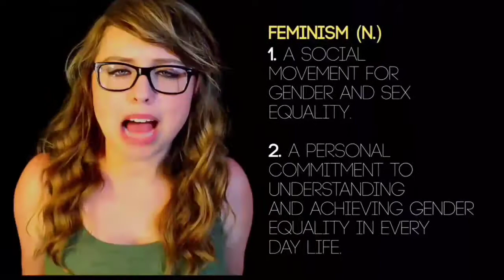No One Cares Dank Meme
Yeah, I certainly put forth so much effort on this